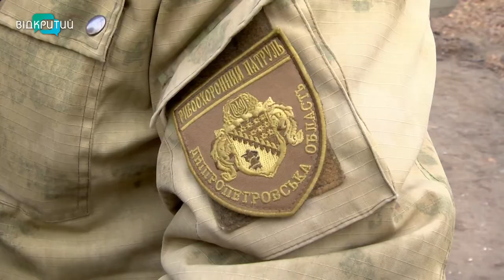Рибалки проти браконьєрів. У Кам’янському пройшли рибальські збори.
Ловити чи заборонити. У Кам’янському, в затоці Калоша, пройшли риболовецькі збори. Одні рибалки – за продовження вилову риби, інші -  проти. Заборона на рибальство тут була завжди. Затока – частина контрольованої зони Середньодніпровської ГЕС. Але людям дозволяли тут відпочивати та потроху рибалити на звичайну вудку. Однак апетити місцевих вудкарів зросли і вони почали практично промисловий вилов риби. Деталі –  у нашому сюжеті..